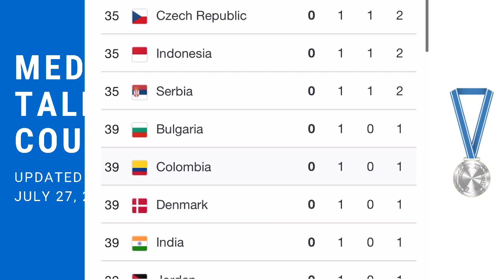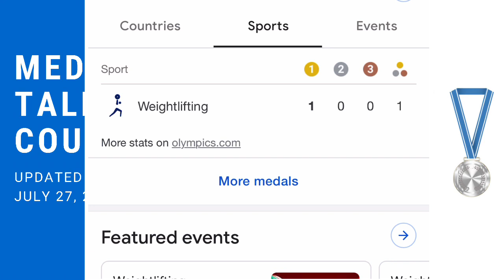Medal Tally Per Country || Tokyo Olympics || Gold, Silver, Bronze Medals || Team Decena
Here are the updated Tally of Medals per Country in the ongoing Tokyo Olympics